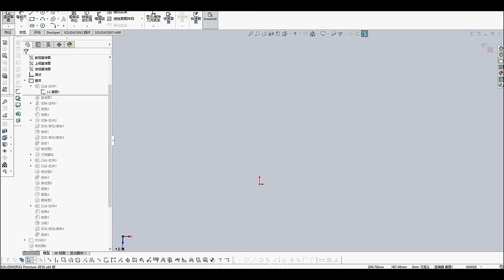37 Days using Paulownia Planks and Resin to Make One of Ukyou Tachibana's Blades